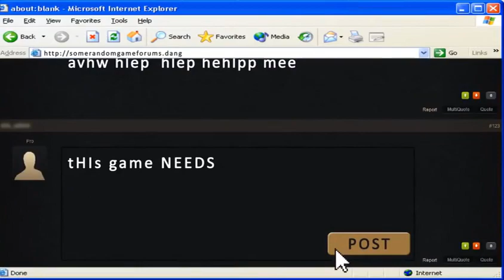Nina Struthers stepping on you for 8 minutes and 42 seconds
Step on me Nina

2017, 2018 and 2019 Devolver Digital's E3 conferences